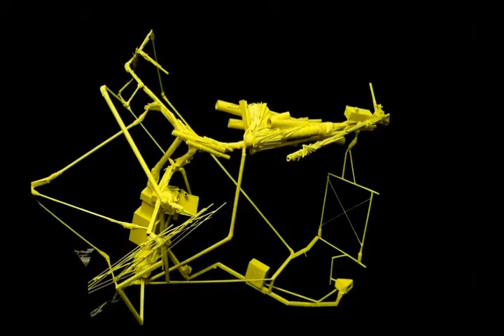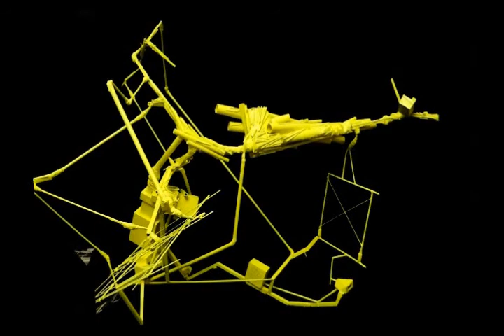Трубочник 2013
ДНК Первоуральск
Кинетический интерактивный художественный объект.
130 х 170 х 100 см